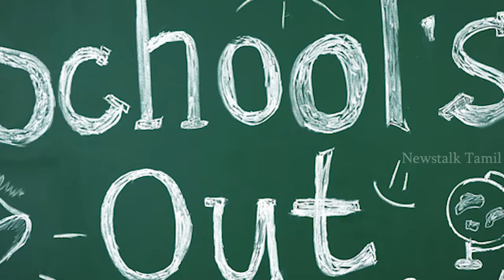அப்பாவோடு சேர்ந்து மகள் செய்யும் செயல்.. இவர்களை பாராட்டாமல் இருக்கவே முடியாது..!